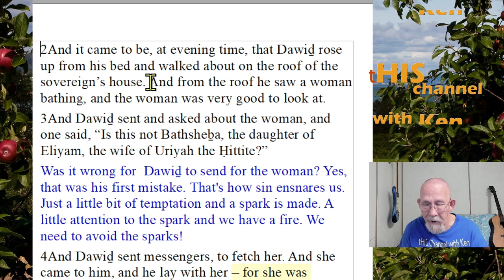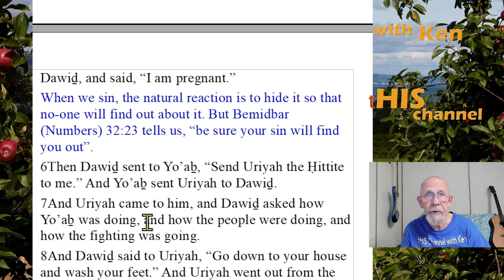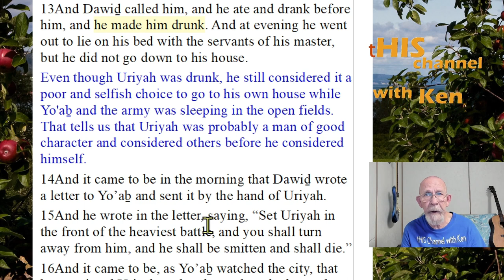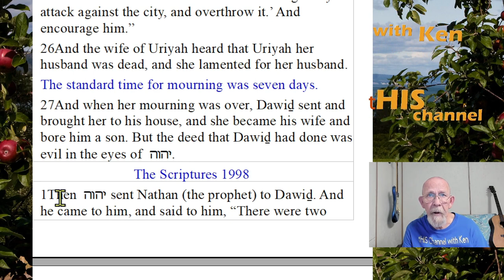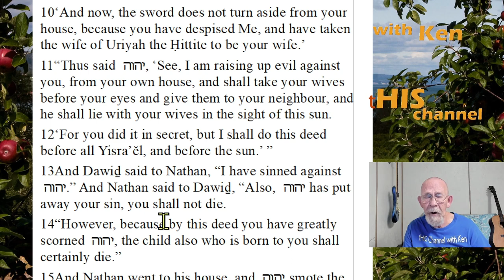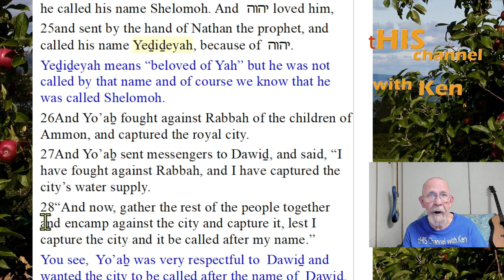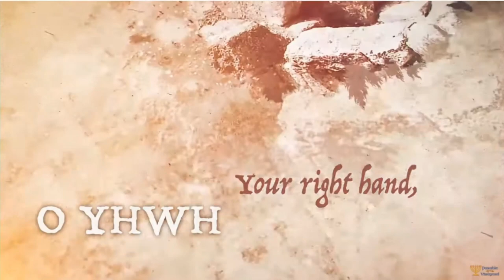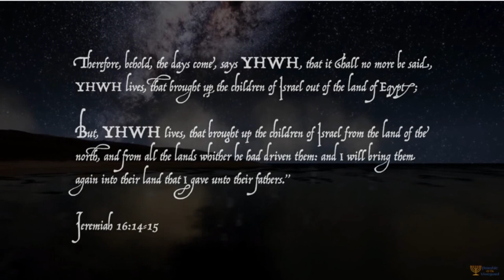The Sin of a King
Please visit this website to understand the Father's Name: KnowHis.Name

 Don't forget to join us for live fellowship every Tuesday at 7pm Central Time.